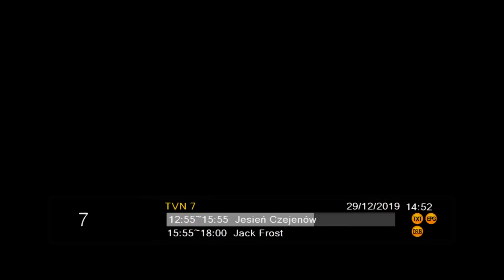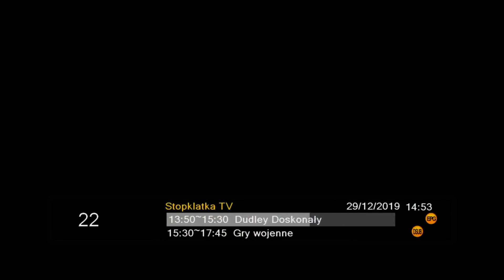Zapping DVB-T (29.12.2019)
V0102 Encode 1080P 1015 3